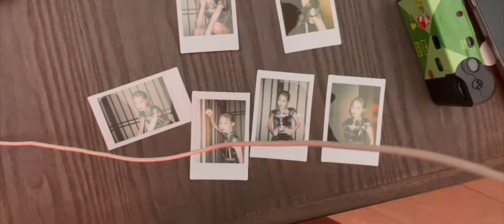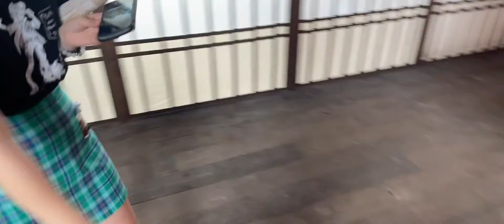SNH48 王奕 Wang Yi Vương Dịch | Vlog Ngoại Vụ Quay MV Top 16 TTC lần 8 12.11.2021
Vlog Vương Dịch Quay Ngoại Vụ cho MV Top 16
Tổng Tuyển Cử lần 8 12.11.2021